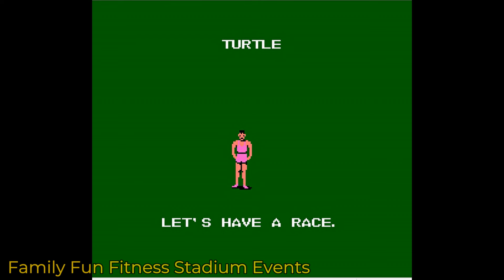The Most Rare & Valuable NES Games (Episode 233)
In today's video, we wrap up the unit on rare & valuable NES games.

 / classicgamer74